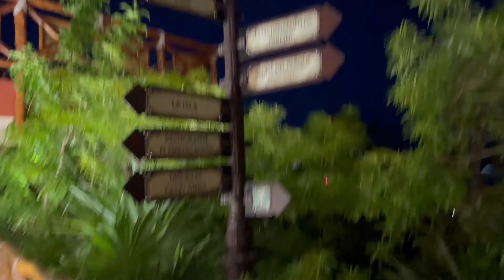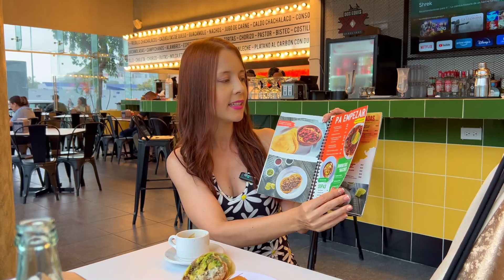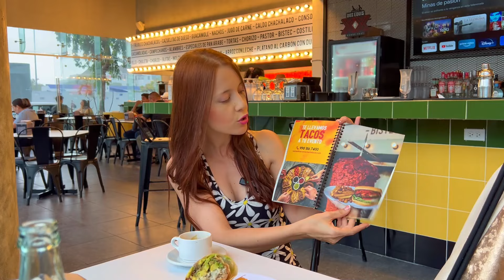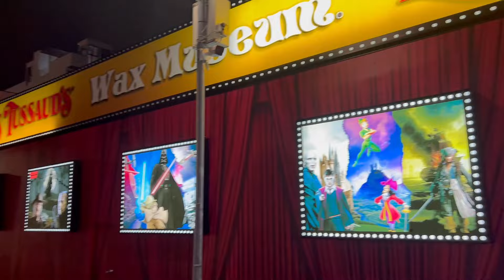¿Qué hacer en México? Xcaret, Cancún, Chichén itzá, Teotihuacan, Quinta Avenida, Playa del Carmen